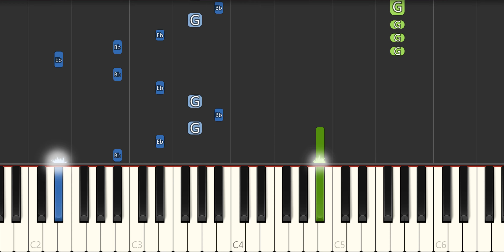The Wiggles - Watching The Planes Piano Tutorial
How to play The Wiggles - Watching The Planes with this Piano Tutorial.